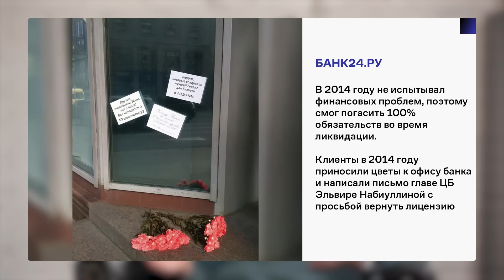Удача не сидеть в тюрьме | Борис Дьяконов о «Точке», боге и Центробанке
Борис Дьяконов - основатель банка для предпринимателей «Точка». В интервью Елизавете Осетинской он рассказал, что такое честный банкир, как открыть бизнес в Англии, на кого оказала влияние тюремная культура, кто зарабатывает на нефтяных брызгах и как получить премию «Банкир года» за то, что у твоего банка отозвали лицензию.

Проект создается в партнерстве с телеканалом RTVI: rtvi.com

Трек: Tim Whitelaw